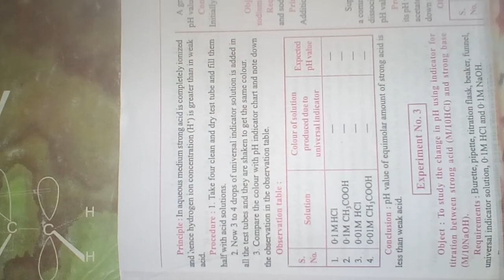Class 11th chemistry practical ( NAVBODH PRKSHAN)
Class 11th chemistry practical (navbodh)

OBJECT: To determine the melting point of given organic substance

Object: to prepare pure crystals of CuSO4 from impure copper sulphate

Object:Determine the PH of given fruit juice

By MARTIN45